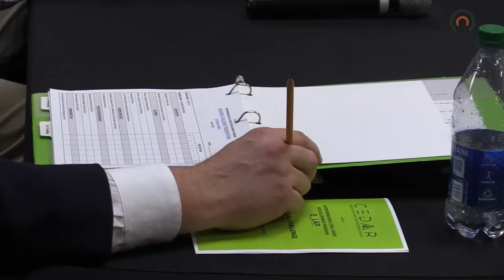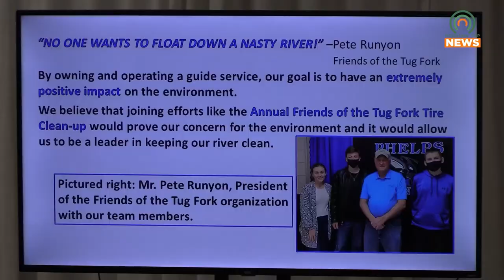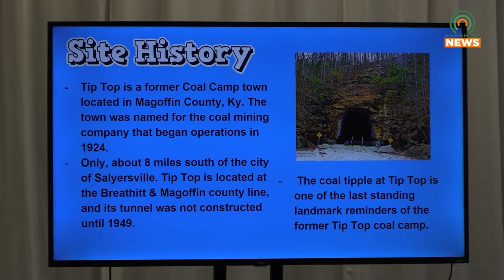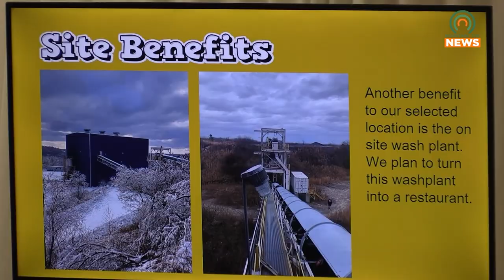CEDAR Holds 5th Entrepreneurial Coal Lands Redevelopment Program Challenge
Judging for CEDAR's 5th Entrepreneurial Coal Lands Redevelopment Program Challenge took place Thursday at the Appalachian Wireless Arena.